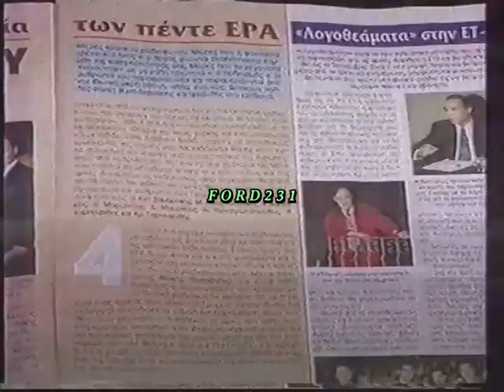ΔΕΙΤΕ ΑΠΟ ΤΗΝ ΕΝΑ ΤΗΛΕΟΡΑΣΗ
Τι θα δούμε από την ΕΝΑ τηλεόραση. Μεταδόθηκε Πέμπτη 21 Απριλίου 1994.